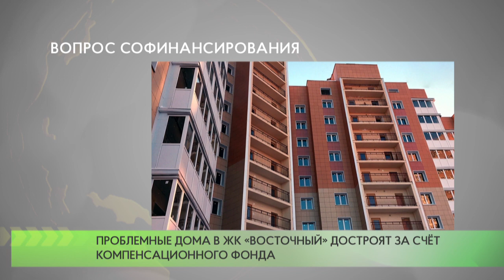Вопрос софинансирования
Проблемные дома в ЖК «Восточный» достроят за счёт компенсационного фонда. Наблюдательный совет Фонда защиты прав граждан-участников долевого строительства рассмотрел вопрос софинансирования для завершения возведения ряда проблемных домов.